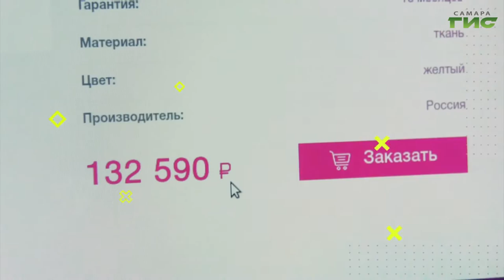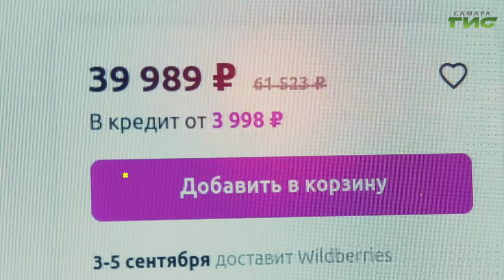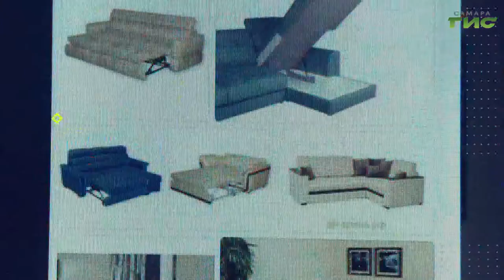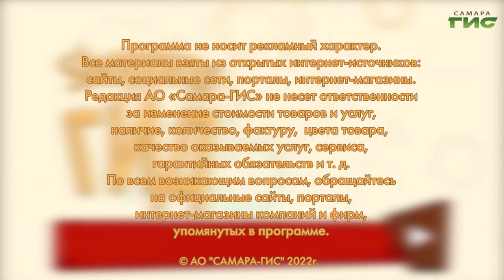Как выбрать хороший диван / "Shopping-ГИД" от 01.09.2022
Как выбрать диван: виды, материалы. Об этом расскажет "Shopping-ГИД".